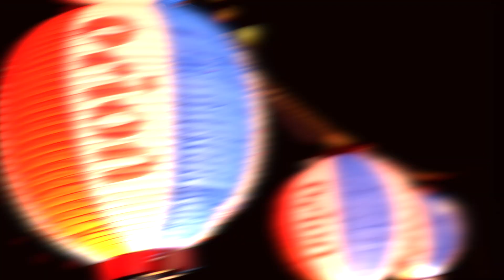Okinawa Shorin-Ryu Karate & Okinawa Kobudo Summer Seminar 2017 with sensei Kenyu Chinen (9 dan).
Naha, Okinawa.

muzyka:
Artlist